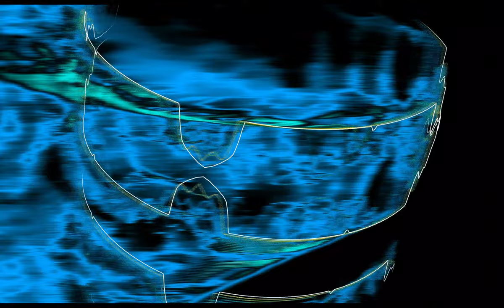Jim Jams by Roy Bargy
Roy Bargy (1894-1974) was a pianist who led his own orchestra in the 1920s before becoming Paul Whiteman's musical assistance and pianist.  He performed George Gershwin's Rhapsody in Blue for Whiteman's film debut in 1930 and continued performing the piece throughout the 1930s along with Gershwin's Concerto in F.  He became Jimmy Durante's musical director in 1943 and continued in that capacity for the remainder of both of their careers.

Bargy's first professional gig was with the Imperial Piano Roll company, where he was hired in 1919 to arrange pop songs and novelties.  Encouraged to write his own compositions to compete with Zez Confrey at competing QRS, in 1920 he made piano rolls for six original compositions, including Jim Jams.  The sheet music was published two years later.